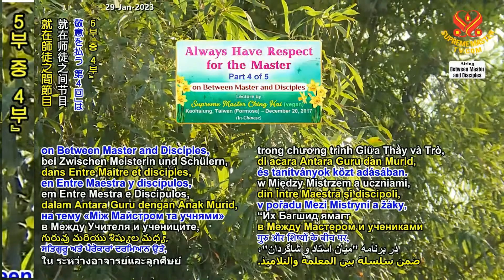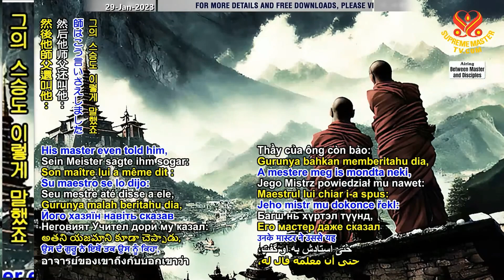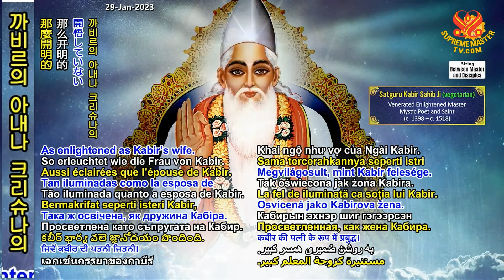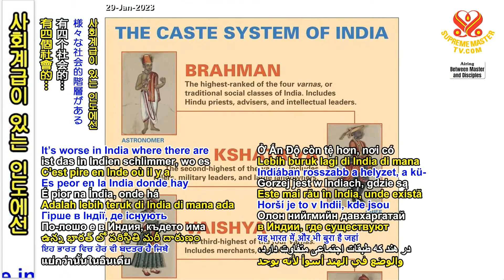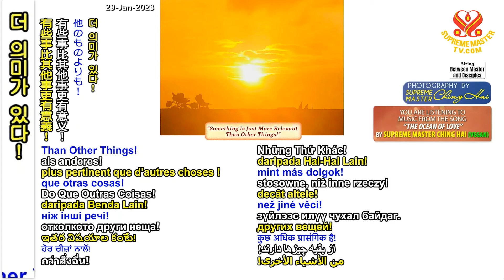4부-늘 스승에 대한 존경심을 가져라 [P4/5] Always Have Respect for the Master, Dec. 20, 2017